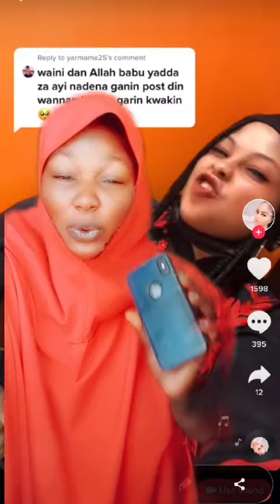HISBA 😭🙏🏽 Kusa Baki A Rufe A Nigeria 🙏🏽 Domin Wannan Videon Abin Kunya Ne Ace Hausawa Ne